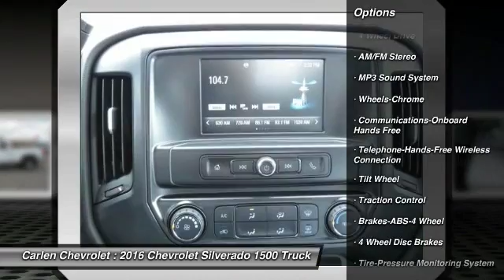2016 Chevrolet Silverado 1500 Cookeville TN 6756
2016 Chevrolet Silverado 1500 Custom

Carlen Chevrolet
330 West Spring Street

Don't miss this 2016 Chevrolet. Make a great choice today with this must-have truck. Learn more about this truck by contacting the dealership today and complete your driving dreams.